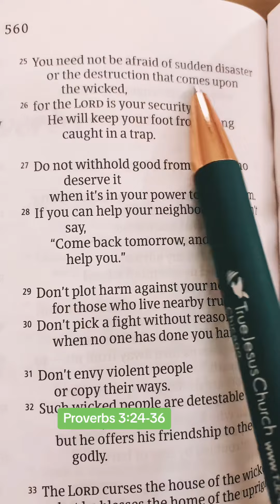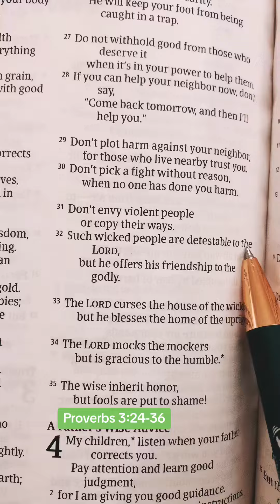Proverbs 3:24-34. Go to bed without fear